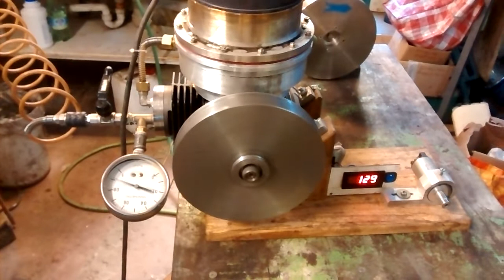STIRLING ENGINE by Mauro Faraone - Prova di pressurizzazione 24/9/2016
Carter e cilindro di lavoro recuperati da un compressore bicilindrico. Riscaldamento elettrico a mezzo di una resistenza  imbullonata sulla testa del cilindro dislocatore.
Cilindrata 78 cc, volume dislocato 742 cc
Il video mostra un aumento della velocita' di rotazione (+30%) all' aumentare della pressione di base ( decrescente da + .5 a .2 atm )
La pressurizzazione si perde rapidamente presumibilmente per imperfetta tenuta del pistone.
O si pressurizza il carter con tenuta sull'albero motore o si inserisce una valvola di non ritorno sul condotto dell'aria compressa.
A pressione atmosferica:
Potenza termodinamica ~ 10 W a 190 C (Teff ottenuta da delP)
T tc testata = 300 C